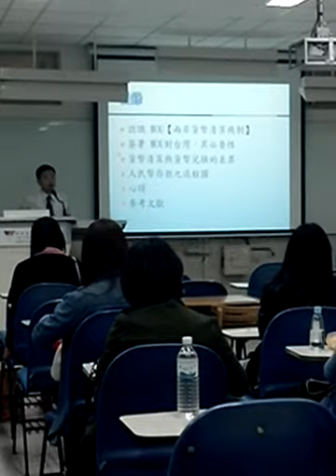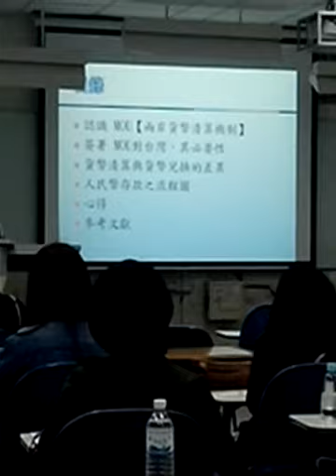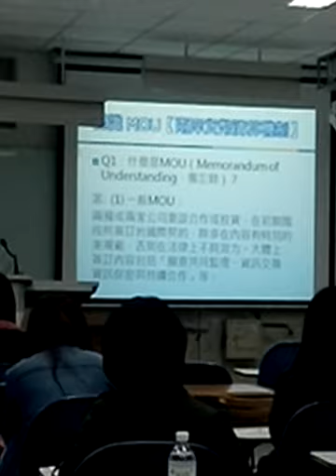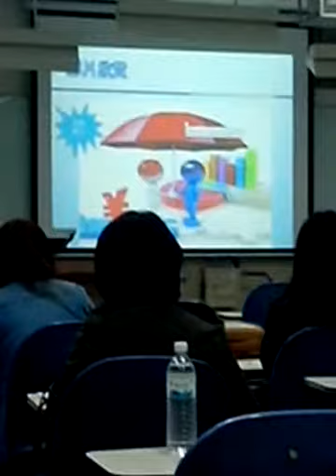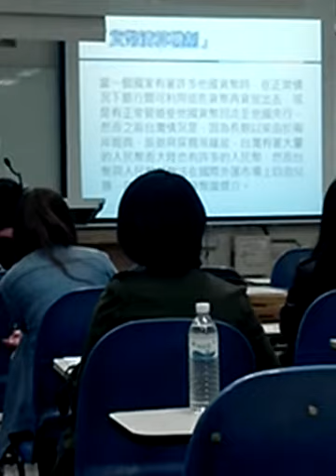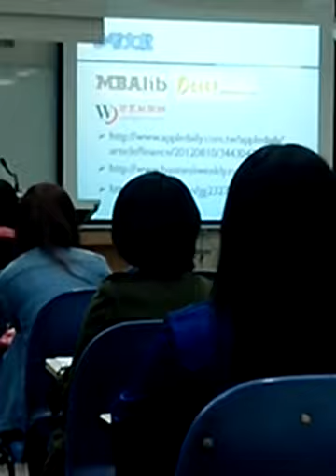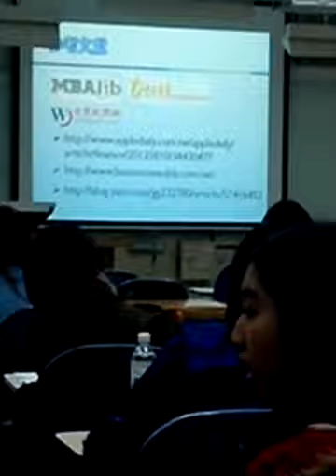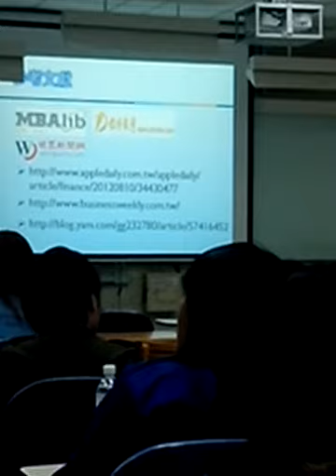中國兩岸經貿報告解說